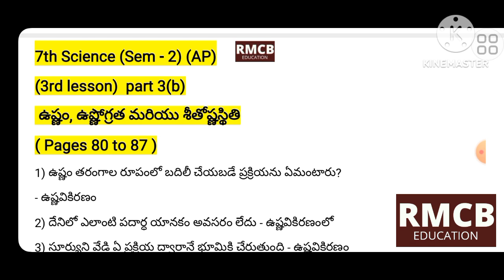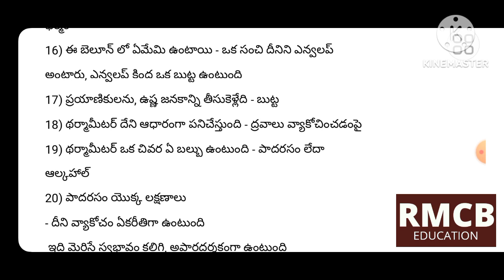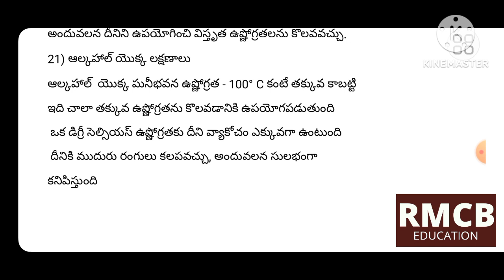7th science (S -2) part 3(b) 3rd lesson (pages 80 to 87 ) AP